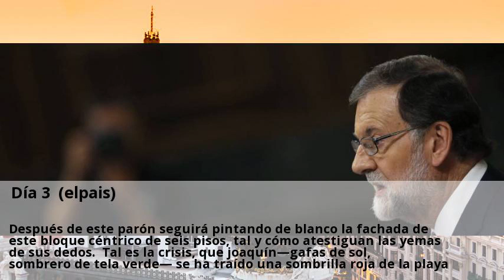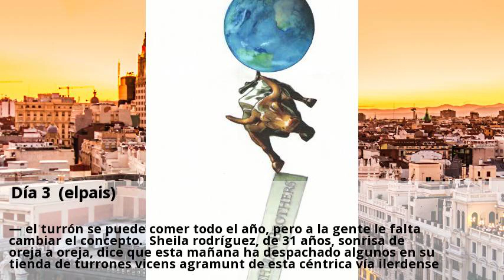dia 3 (elpais)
“me he tenido que bajar de la grúa porque me estaba dando un sopufo”, cuenta el pintor ilerdense antonio expósito, de 59 años, a primera hora de la mañana. Después de este parón seguirá pintando de blanco la fachada de este bloque céntrico de seis pisos, tal y cómo atestiguan las yemas de sus dedos. Tal es la crisis, que joaquín—gafas de sol, sombrero de tela verde— se ha traído una sombrilla roja de la playa y la ha atado con una cuerda al andamio de la grúa. El telón del curso de estudios se ha bajado y los jardines donde se tiraban los universitarios estaban hoy amarillentos y casi secos. — desprenden el aire acondicionado a todo trapo hacia fuera y, como las calles son estrechas y las tiendas no tienen puertas, los viandantes disfrutaban de estas ventoleras frescas paralelas. — el turrón se puede comer todo el año, pero a la gente le falta cambiar el concepto. Sheila rodríguez, de 31 años, sonrisa de oreja a oreja, dice que esta mañana ha despachado algunos en su tienda de turrones vicens agramunt de esta céntrica vía ilerdense. A muy pocos minutos a pie, sobre el gigantesco paseo del río segre, dos empleados del ayuntamiento recortan los jardines con una especie de tractor cortacésped. En la pared de este gigantesco parque de dos kilómetros, un muro de unos tres metros con yedras verdes hace una tenue sombra de poco más de un metro. Desde aquí se divisa la colina más alta de lleida, con su castillo. Subir hasta allá es fácil, un ascensor coloca a los aventureros a pocos metros de la última subida.